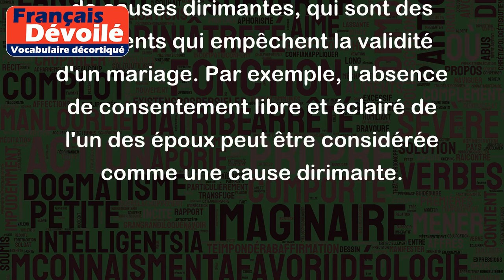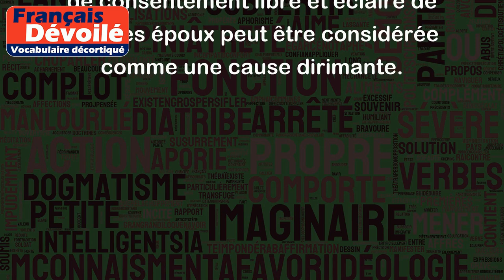Dirimant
Le terme "dirimant" est un adjectif qui provient du latin "dirimens". Il s'utilise principalement dans le domaine du droit et désigne une circonstance qui, si elle est présente, peut empêcher la validité d'un acte juridique.
Plus précisément, on parle de clause dirimante lorsqu'une condition est ajoutée à un contrat, qui, si elle n'est pas remplie, peut rendre le contrat invalide. La clause dirimante peut donc être vue comme une garantie de l'exécution du contrat, car elle permet d'annuler le contrat si la condition n'est pas remplie.
Par exemple, dans un contrat de vente d'une maison, une clause dirimante peut être ajoutée stipulant que si la maison est endommagée suite à une catastrophe naturelle avant la date de transfert de propriété, le contrat sera automatiquement annulé.
En droit canonique, on parle également de causes dirimantes, qui sont des éléments qui empêchent la validité d'un mariage. Par exemple, l'absence de consentement libre et éclairé de l'un des époux peut être considérée comme une cause dirimante.